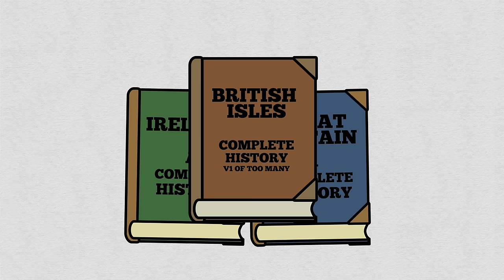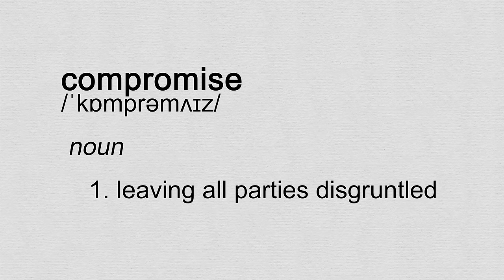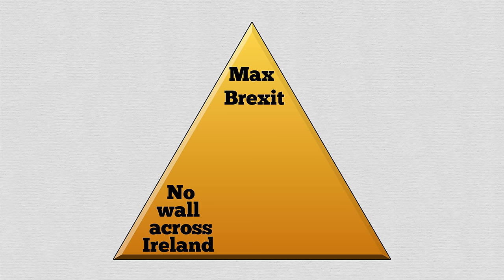🇬🇧🔥 Brexit, Briefly: REVISITED! 🔥🇪🇺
Brexit?  Is that still happening, or what?